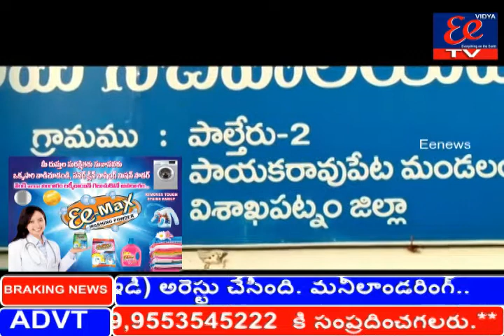పాయకరావుపేట మండలంలోని పాల్తేరు గ్రామంలో శ్రీరామాలయం హుండీని గుర్తు తెలియని వ్యక్తులు దొంగలించారు